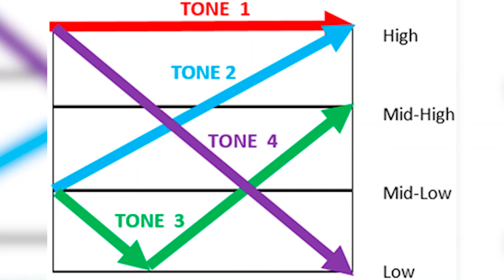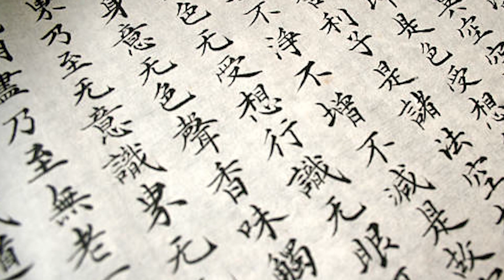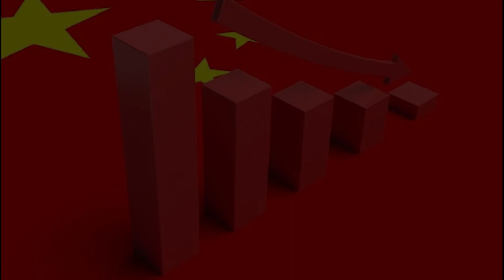Know All About People Republic of China: The Most Populated Country in World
Welcome to Creative Facts, your ultimate destination for captivating knowledge and intriguing discoveries about various facets of our world! Join us as we unravel a treasure trove of fascinating facts and dive deep into the realms of history, science, nature, culture, and so much more.

From mind-boggling mysteries to awe-inspiring wonders, our channel is dedicated to feeding your curiosity and expanding your understanding of the world around us. Whether you're a curious learner, an avid trivia enthusiast, or simply seeking intellectual stimulation, Creative Facts is here to satisfy your thirst for knowledge.

Immerse yourself in our meticulously researched and engagingly presented videos that bring you eye-opening insights and unknown stories about different subjects. Our content is crafted to captivate your attention, with a blend of captivating visuals, engaging narration, and well-curated information, making learning an exciting and enjoyable experience.

We pride ourselves on delivering well-researched, accurate, and thought-provoking content, ensuring that each video leaves you with a new perspective and a thirst for further exploration.

Don't miss out on the opportunity to embark on a journey of discovery with Creative Facts. Prepare to have your mind expanded, your horizons broadened, and your thirst for learning quenched. Let's explore the world together!